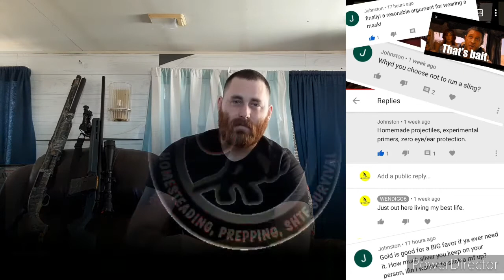Should I Bug In or Bug Out - Things to Consider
In this video I talk about some things to consider while planning on either bugging out or bugging in/sheltering in place. I also issue a correction to my "Farfel" video as his user name I'd FerFAL. Finally a shoutout to my #1 commenter Johnston, helping me out with that algorithm.

If you enjoyed this video please give it a "Like", Subscribe if you haven't already, Ring the Bell for further content and holler at me in the comments if you have any further questions.